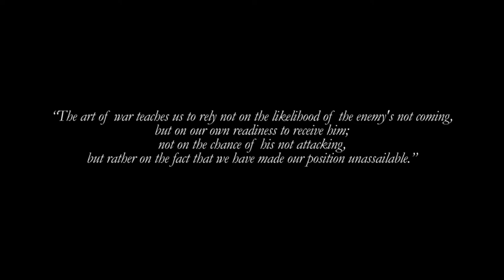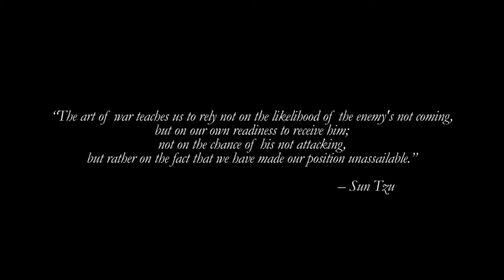Tom Clancys Rainbow Six Vegas - Games With Gold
Skype: ♥ ccK0B1
Youtube Partner: ♥ Fullscreen
▬▬▬▬▬▬▬▬▬Comentário▬▬▬▬▬▬▬▬▬▬▬▬▬▬▬